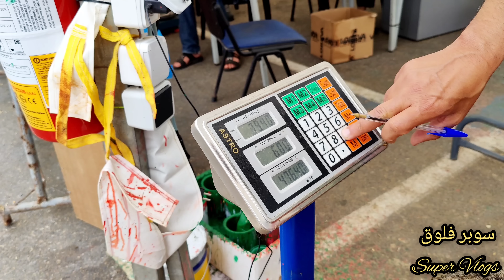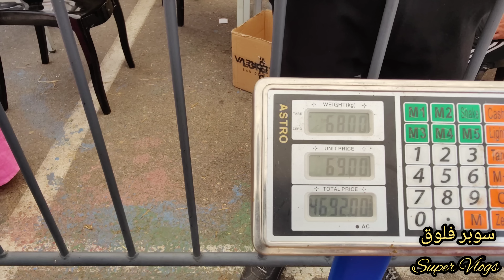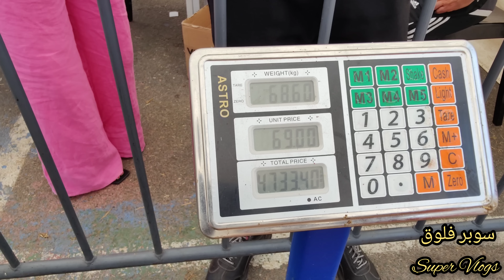واش الثمن مناسب مع ثمن السوق ولا لا عبرنا اكبر حولي صردي في مرجان